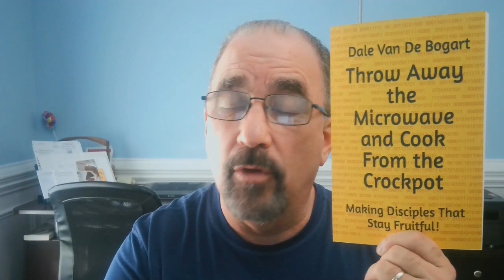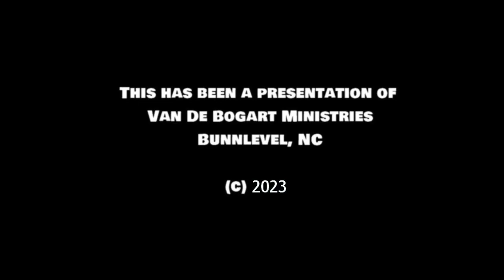Live with a Selfless Heart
Welcome to this edition of My Thoughts and the second of our eight-week series on “The Cost of Discipleship.” In this week’s segment, “Live with a Selfless Heart,” we will see an example of how Jesus’ selflessness created a way of salvation and how we must live selflessly as Jesus did here on earth. We will be using two passages from the Gospel of John. Open your Bible and turn to the Gospel of John 12:24-36 and 44-48.

Most of us are familiar with the social media tool, Twitter. It gives anyone the ability to follow anyone and discuss their topics. There is also a feature within Twitter that allows anyone to unfollow the person. Let’s relate this to following Jesus. As long as circumstances played in their favor, they followed Christ, but once the tide of public opinion turned against Jesus, many unfollowed.

Our culture is of selfishness that justifies and promotes vanity. Some of the most popular reality shows are where participants are notoriously self-indulgent. No genuine follower of Jesus can ever include selfish words, thoughts, or actions. Following Jesus consists of the demand that believers die to self, focus their lives, and service on God’s will.

Selfishness is a rebellion against God. The selfish choice of Adam to disobey God’s command in the Garden of Eden brought a legacy of sin and death to humanity. Jesus came as a selfless servant to lay down His life in payment for our sins. In John 12:24-36, 44-48, Jesus teaches us to live with a selfless heart.

Watch the entire video and we hope you receive a huge blessing. Our series is based on our book, "Throw Away the Microwave and Cook from the Crockpot, Making Disciples that Stay Fruitful."

BE BLESSED!